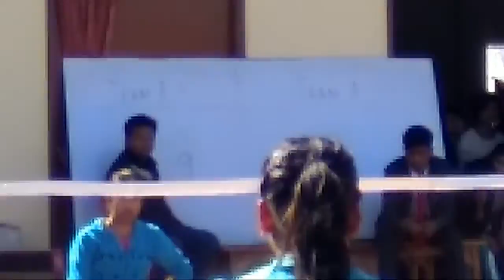Kanglasha school sports meet 2016-17 badminton class 11 sec-A group - A Vs group B